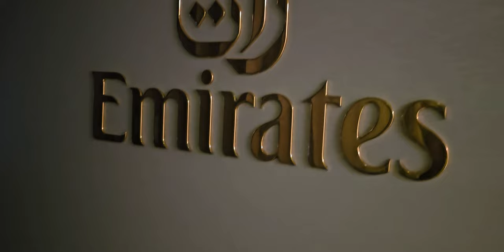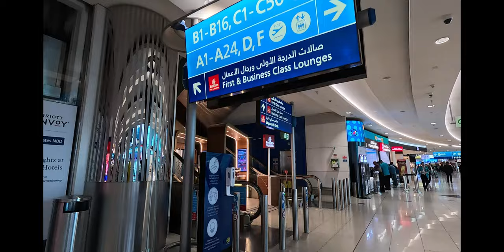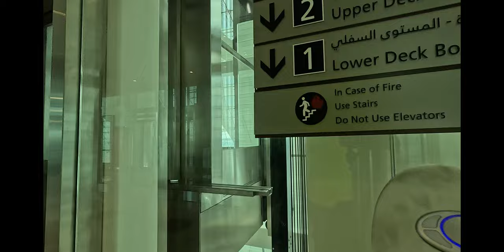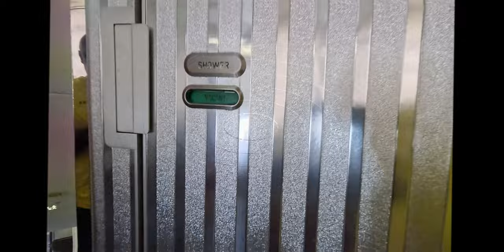The Emirates First Class Experience (A380-800)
This Video showcase the most luxurious experience on Air, Emirates First Class is by far one of the best experiences an aviation enthusiast has to experience. From the check-in process, security check was seamless. The First-Class lounge at Dubai Airport occupies a whole terminal. From the lounge straight to the aircraft, how cool can it get.